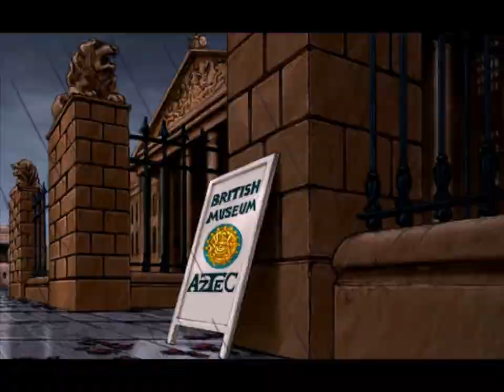[HD+] Baphomets Fluch 2 - Remastered #13 - Nico im Museum [Let's Play]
Die Handlung schwänkt zu Nico, welche nach London gereist ist, und dort versucht im Museum eine Spur auf den Verbleib des letzen Steines zu finden...